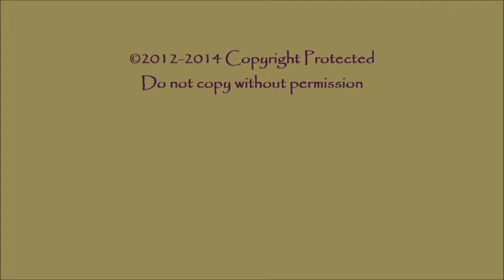Jaci Jo Machtolff Tri K March 2014